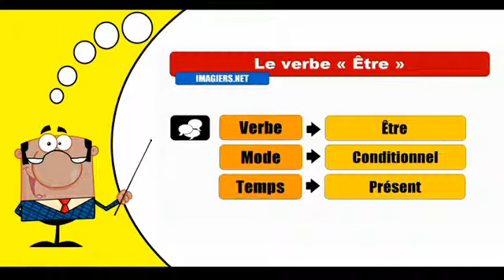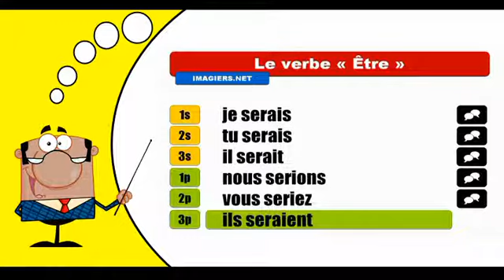Être Conditionnel Présent